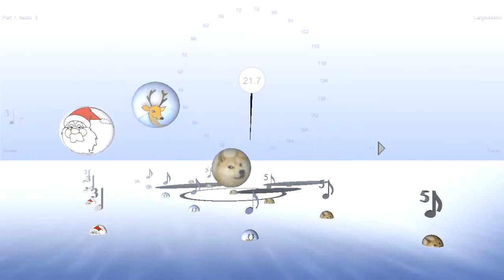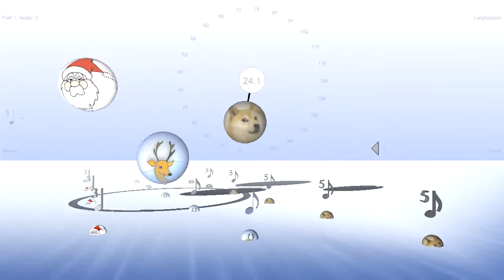Wow Such Bounce! - Bouncing Doge, with Sleighbells, Santa, & Reindeer - Bounce Metronome Pro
Bouncing Doge with Santa and Reindeer. Here they are bouncing in a 3:4:5 polyrhythm so three jumps of Santa, 4 jumps of the Reindeer, and 5 jumps of Doge.

Also has a hidden part doing 23 beats to the measure for continuous quiet sleighbells.

You can also buy Bounce with Dogecoins (for fun :) ) as well as more normal currencies.

As before, try playing one part - and then two or more parts at once.

The images are all from openclipart.org apart from the Doge of course

DOGE MEME

GET BOUNCE